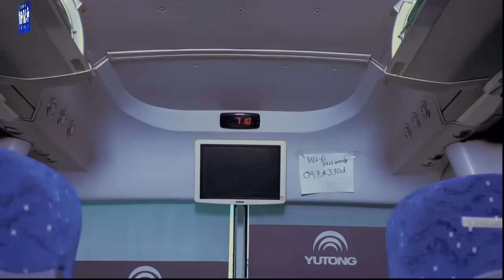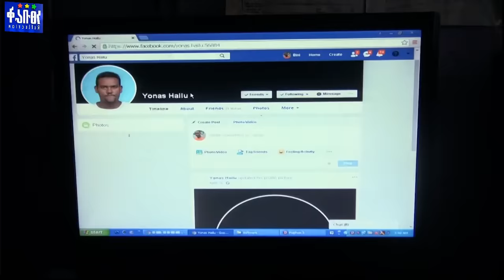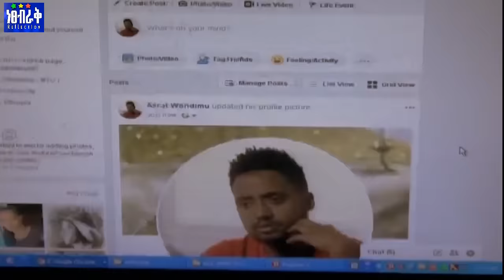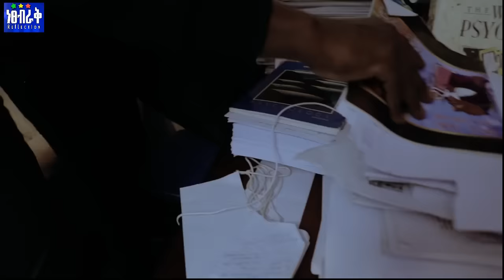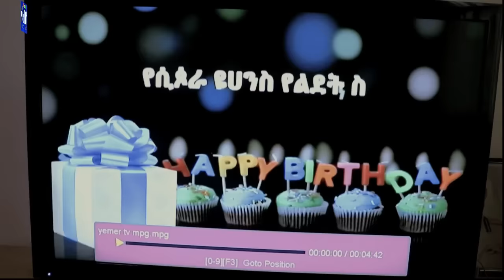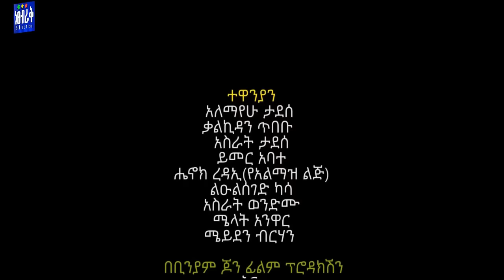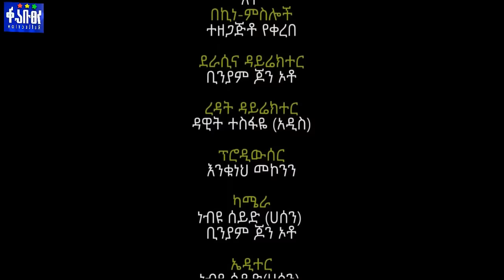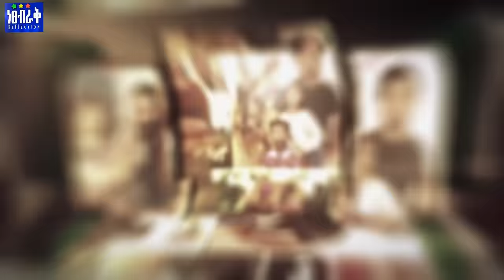ግራና ቀኝ - Ethiopian Movie Girana Qegn 2019 Full Length Ethiopian Film Gerana Kegn 2019